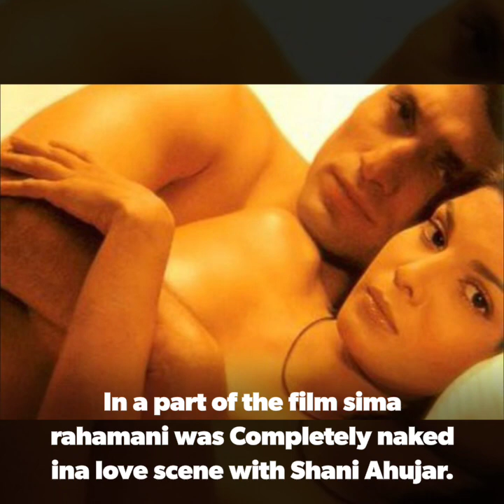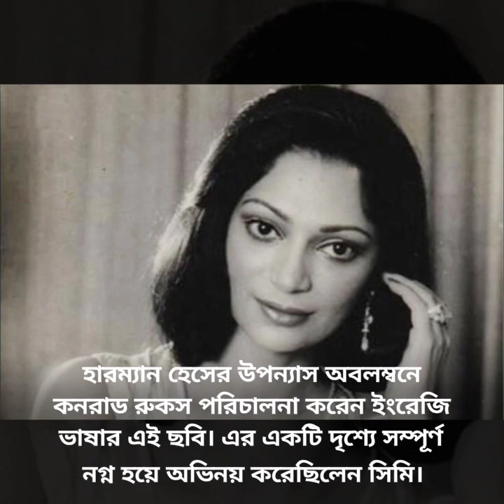Indian actors who are nude on screen !!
★ ALL POKEMON TYPE

★ Games

★ Fan made Pokemon

★ Pokedex all pokemon

★ Pokemon Leaf green

★ Pokemon SoulSilver

★ Sunday bollywood news

★ Pokemon club members

★ Gamers channel

★ Every top things